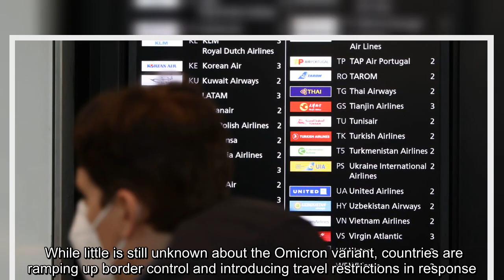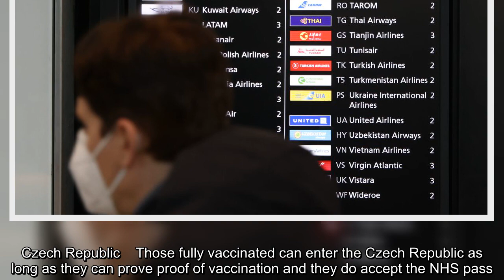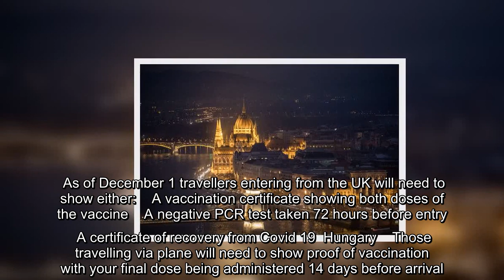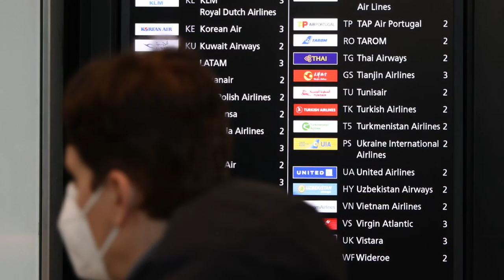Heathrow & Gatwick: Latest UK Foreign Office travel advice for Poland, Czech Republic, Romania, Bulg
Heathrow & Gatwick: Latest UK Foreign Office travel advice for Poland, Czech Republic, Romania, Bulgaria and Hungary